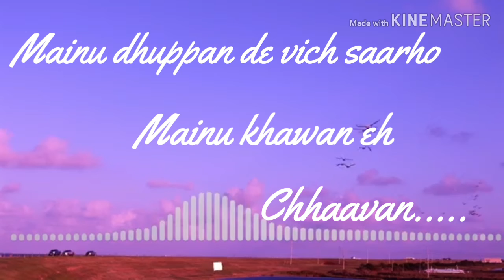SOULFUL SAD LOVE WHATSAPP STATUS || PINJRAA || MITIKA KANWAR || ORIGINAL BY GURNAZAR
👆👆IT'S FREE👆👆

Pinjraa
Gurnazar
Pinjra Lyrics – Gurnazar: The Punjabi sad song is sung by Gurnazar. It has music directed by B Praak while Pinjraa lyrics are written by Jaani. The video is directed by Tru Makers – Dilsher Singh & Khushpal Singh.